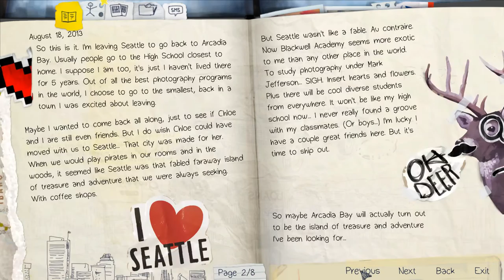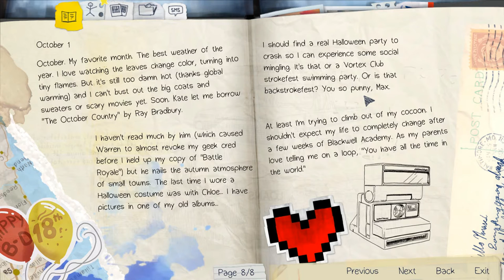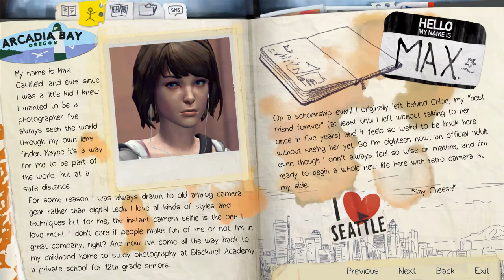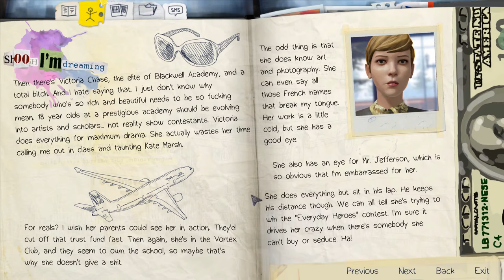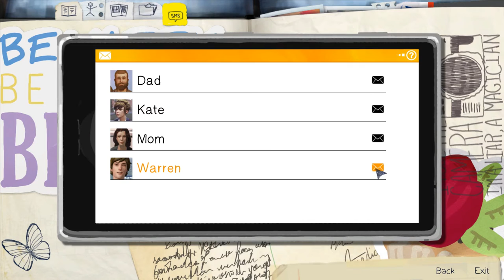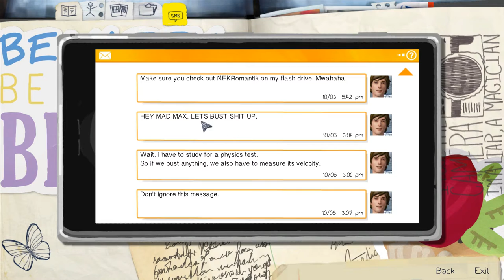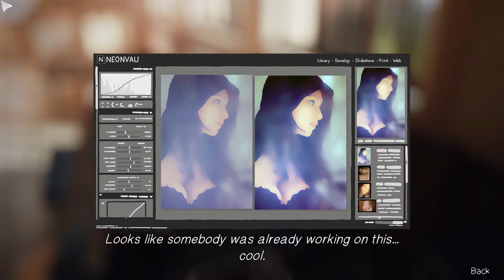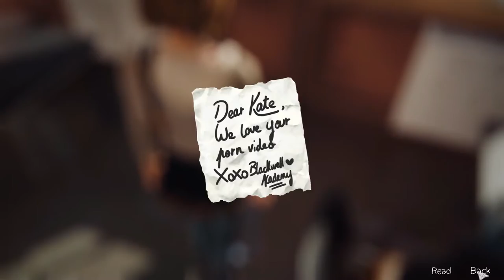Ashe Plays: Life is Strange #1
We begin a new adventure as the heroine Max.  Everything appears to be normal.  Just a normal day in school, doing normal things, thinking normal thoughts.  What could possibly go wrong?